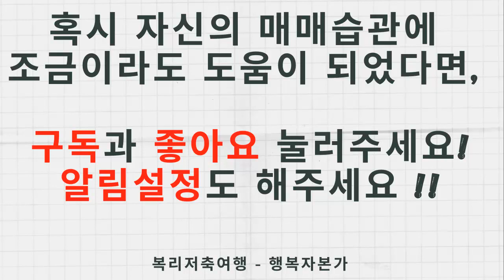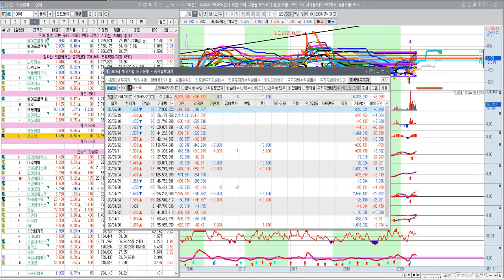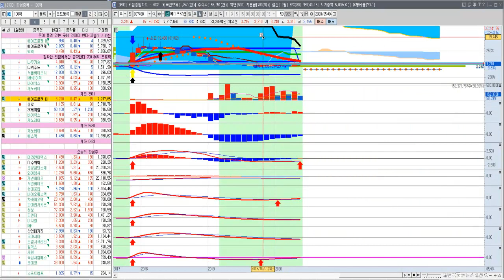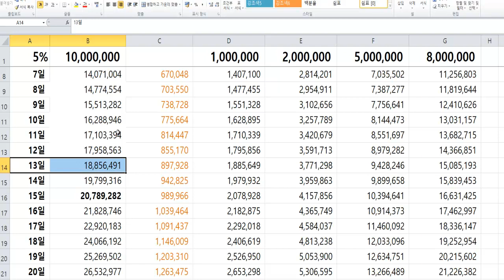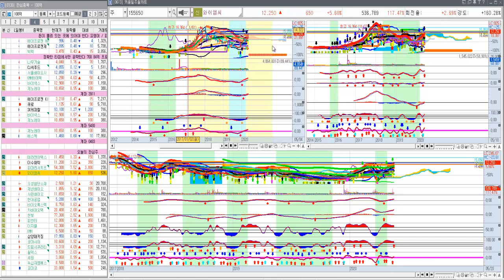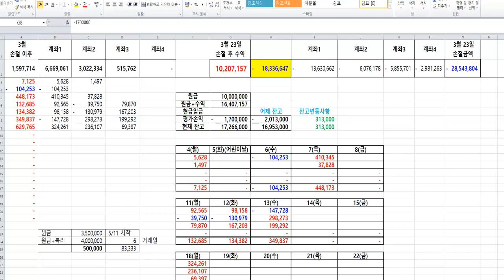[주식] 5월 21일 관심종목(매수금지-공부용) 바이넥스, 큐로, KMH하이텍, SK케미칼, 제노레이, 나무기술, 에스맥, 에이프로젠KIC, 서울바이오시스, CJ씨푸드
SK케미칼, 제노레이, 나무기술, 에스맥, 에이프로젠KIC,  서울바이오시스, CJ씨푸드